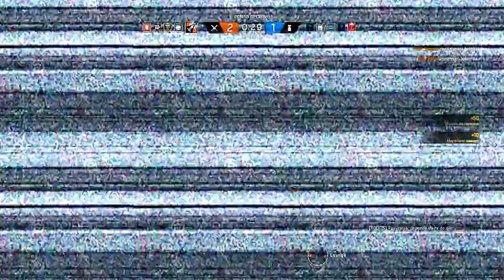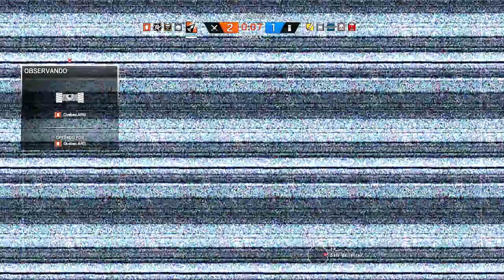RAINBOW SIX SIEGE | Se o time fosse Bom no Nível da Zoeira, A gente tava feito!